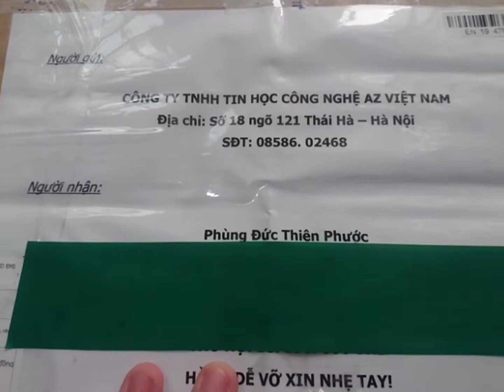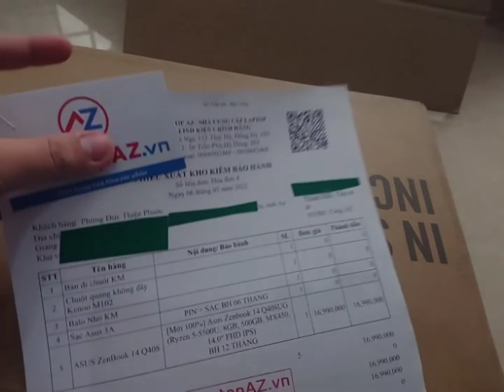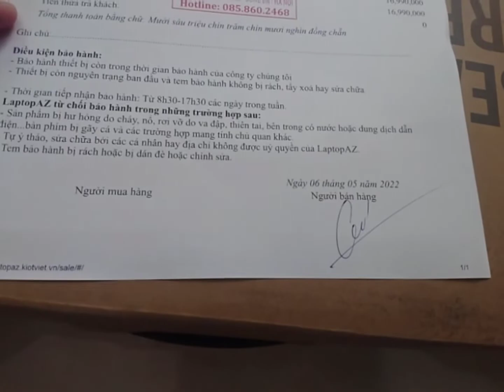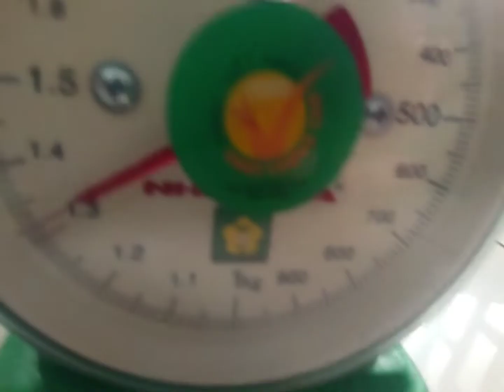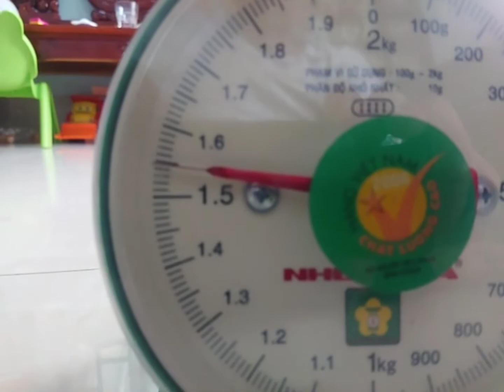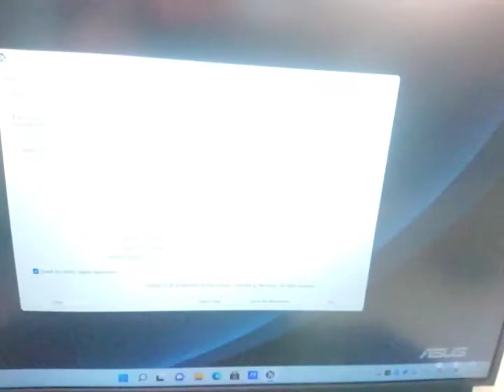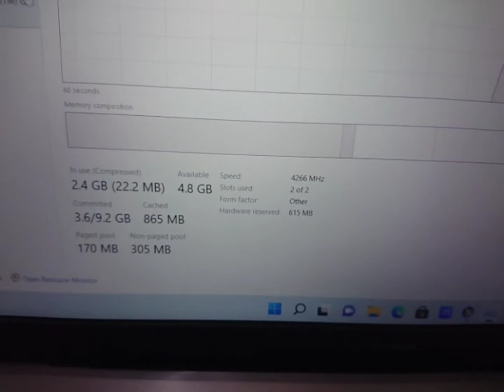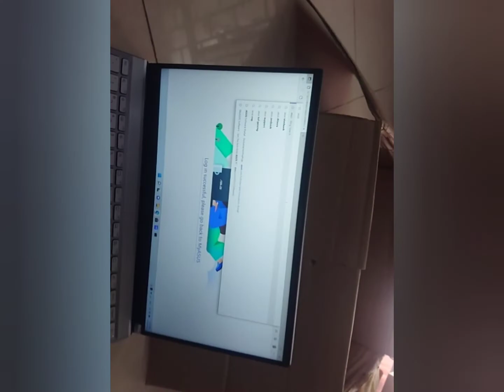Unboxing my new Asus Zenbook Q408UG laptop. Purchased from Laptopaz.vn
My new Laptop. 10/05/2022.